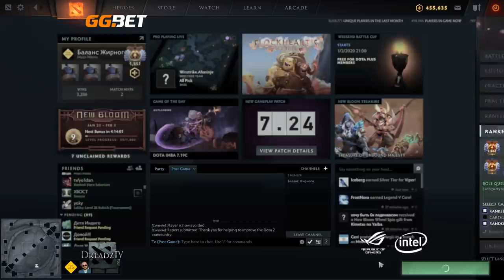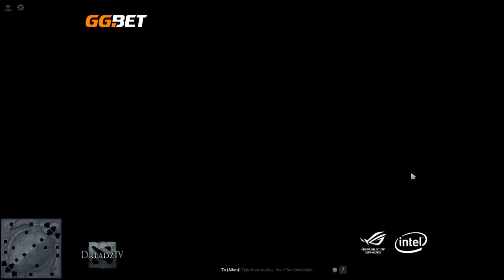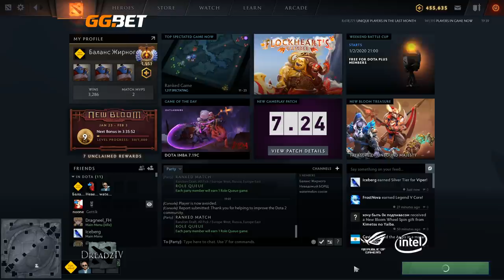Dread's stream | Dota 2 - Razor / Spectre / Anti-Mage / Meepo / Earthshaker | 30.01.2020 [2]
00:00 - Razor
30:00 - Spectre
1:15:30 - Anti-Mage
2:05:30 - Meepo
2:54:00 - Earthshaker